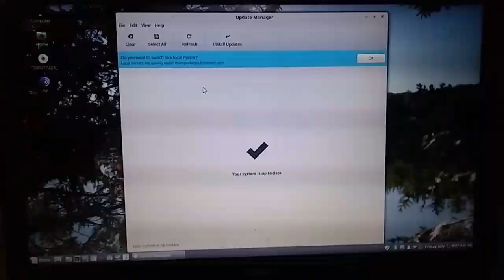Harvesting, Preserving and 2 New Free Rangers! - Ann's Tiny Life and Homestead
I got a tiny harvest compared to most homesteaders thus far, but it's still too much for me to eat in a couple of days. So I decided to lacto ferments some of it! The two new barred rocks get their freedom!